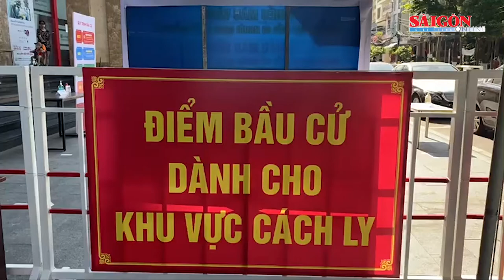Ngày bầu cử đặc biệt của cử tri trong khu cách ly ở Đà Nẵng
Khác biệt với những nơi bầu cử trên địa bàn, tổ bầu cử ở khu cách ly tập trung Chung cư F-Home (phường Thạch Thang, quận Hải Châu, TP Đà Nẵng) gồm 2 nhóm: cán bộ ngoài hàng rào và cán bộ trong hàng rào phong tỏa. Những cán bộ trong hàng rào phong tỏa được thành lập từ tổ phòng, chống Covid-19 cộng đồng.